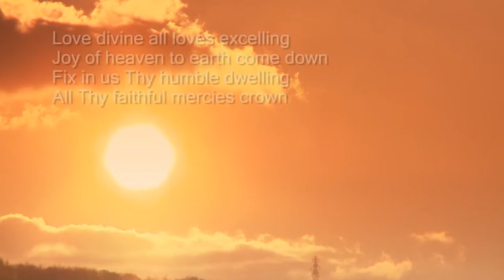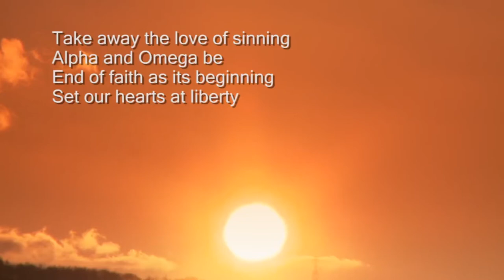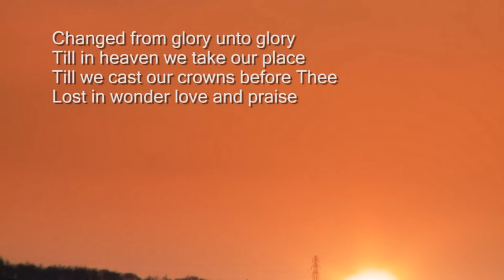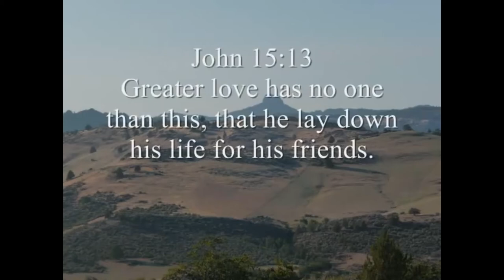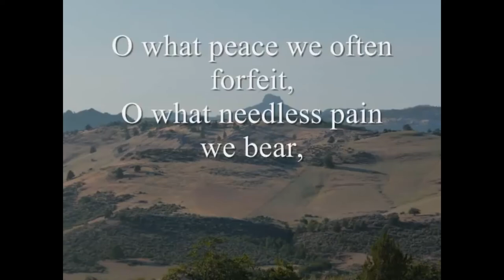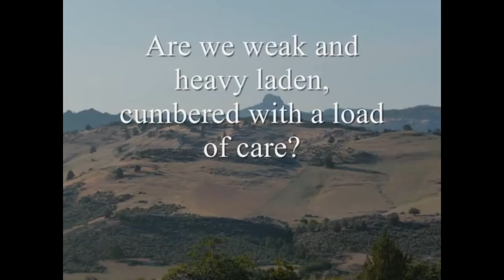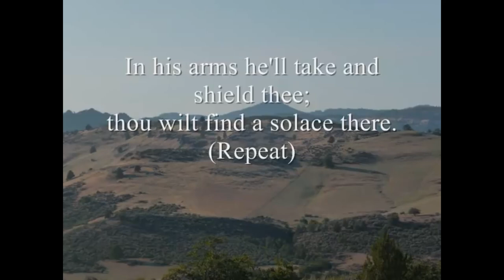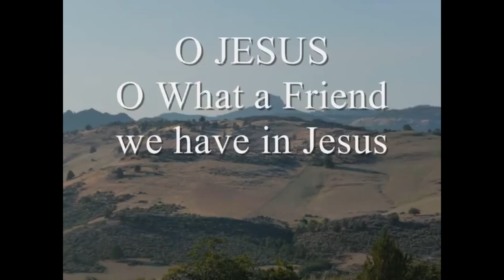Sunday Communion 27th June 2021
Join us in a service of Holy Communion.